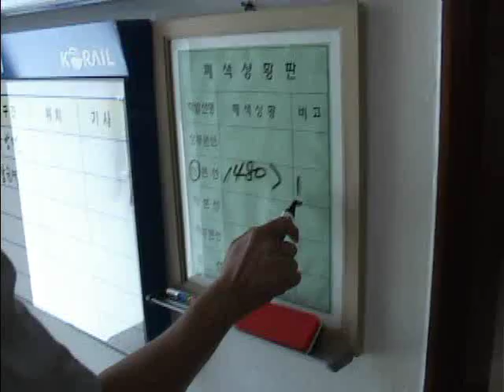山城駅 タブレット通過授受 1480 Token block in korea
Aug02,2004